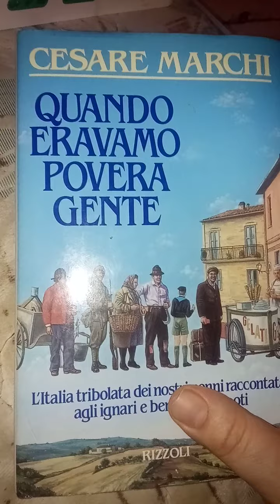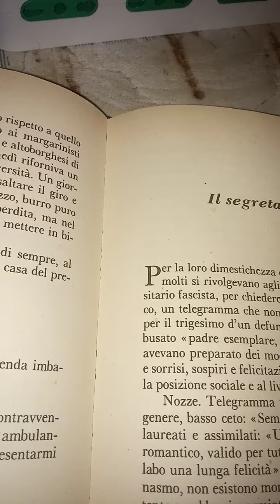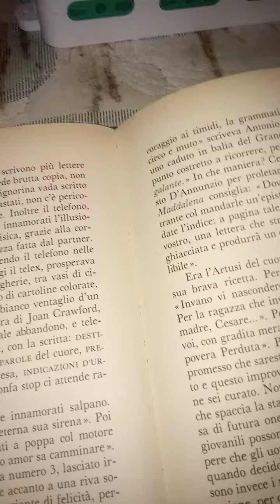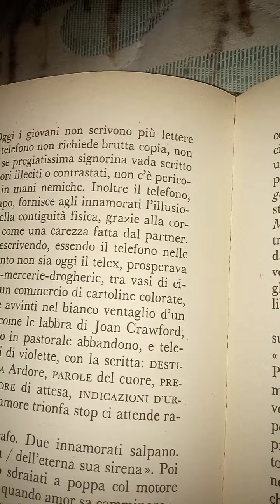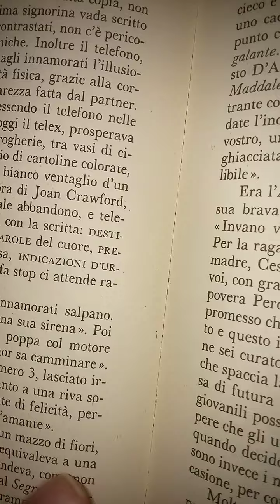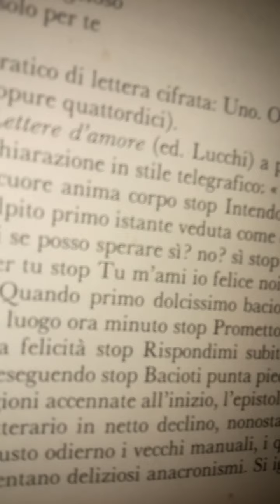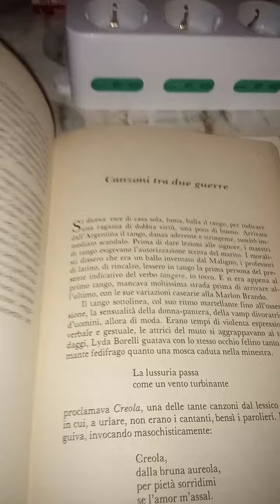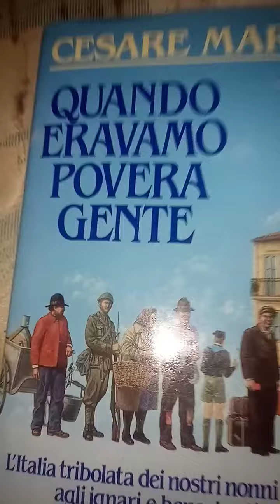Cesare Marchi Quando eravamo povera Gente. 23 parte